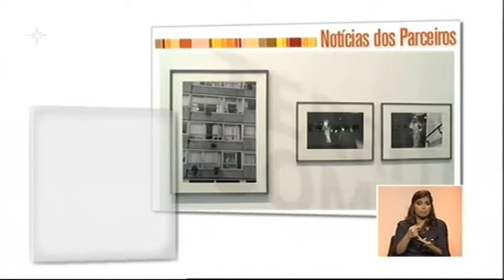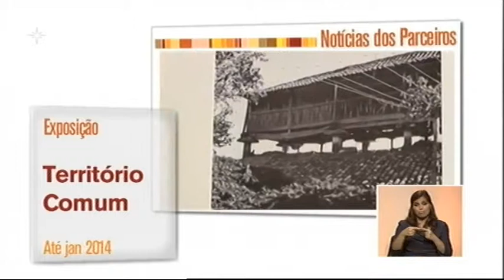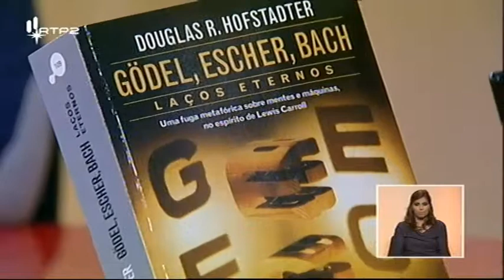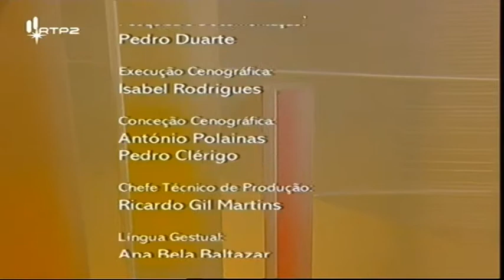Escola Superior de Biotecnologia da Católica discute o vegetarianismo